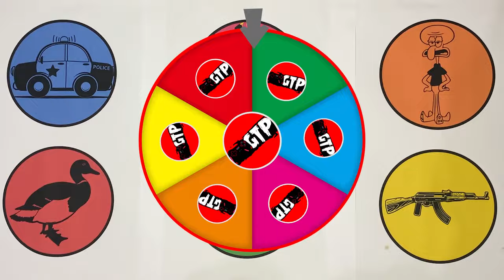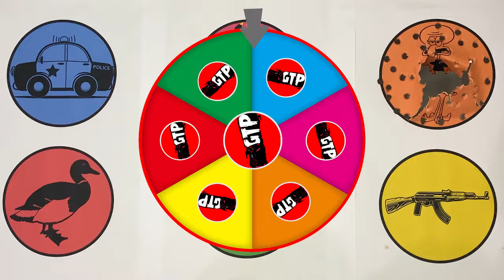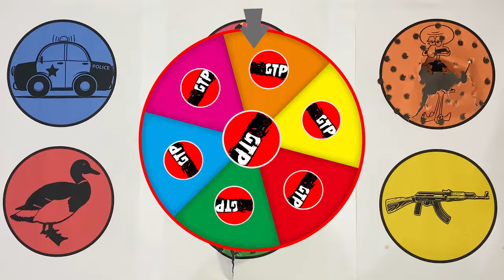GTP Police Car, Thor, Squidward, Duck, Teapot, Sniper